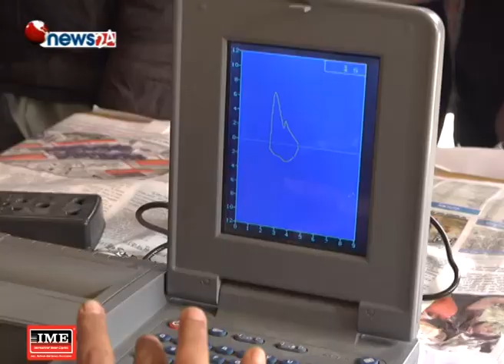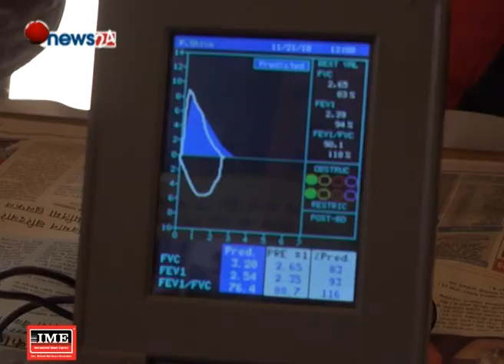स्वासप्रश्वासका विरामीको संख्या पाँच बर्षमा दोब्बर - HEALTH NEWS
काठमाडौं उपत्यकामा प्रदुषण बढ्दो छ । उपत्यकामा बढ्दो प्रदुषणले मानिसको फोक्सो कमजोर बनाएको चिकित्सकहरुले निष्कर्ष निकालेका छन् । श्वासप्रश्वासजन्य रोगको संक्रमण पनि बढ्दै गएको छ । तथ्यांकअनुसार प्रदुषणका कारण हुने श्वासप्रश्वासजन्य बिरामीको संख्या पाँच वर्षमा झन्डै दोब्बर भएको छ ।
रक्तचाप मापन गर्ने, ज्वरो मापन गर्ने प्रविधि त सामान्य नै हो । तर, फोक्सोको अवस्थाबारे जानकारी लिन सकिने प्रविधिका बारेमा धेरैलाई जानकारी नहुन सक्छ । अब आफ्नो फोक्सो स्वस्थ भए नभएको घरमै बसेर मापन गर्न सकिन्छ ।

प्रदुषण र धुम्रपानले नेपालीको फोक्सो कमजोर हुँदै गएको देखिन्छ । नेपालमा भर्खरै भित्रिएको पिक्फ्लोमिटर मार्फत फोक्सोको क्षमता घर मै जाँच्न सकिन्छ । उमेर र हाइटको आधारमा फोक्सोको क्षमता व्यक्ति पिच्छे फरक हुन्छ ४ सय ५० रुपैयाँ पर्ने यो मेसिनबाट दम रोगीले पनि आफ्नो स्वास्थ्यमा आएको सुधार मापन गर्न सक्छन् ।
त्रिवि शिक्षण अस्पतालमा आकस्मिक कक्षबाट भर्ना हुने विरामीमध्ये ४० देखि ५० प्रतिशत बिरामी सिओपीडी अर्थात क्रोनिक अब्सट्रक्टीभ पल्मोनरी डिजिज दीर्घ दम खोकीका छन् ।
स्वासप्रश्वास विरामीको अवस्थाः
आर्थिक वर्ष २०६९÷७० – १९ हजार ८ सय ४४,
आर्थिक वर्ष २०७०÷०७१– १९ हजार ४ सय १,
आर्थिक वर्ष २०७१÷७२ – २४ हजार ९ सय २४
आर्थिक वर्ष २०७२÷७३ – २८ हजार २ सय ९१
आर्थिक वर्ष २०७३÷७४ –३५ हजार १ सय १८
कतिपय रिपोर्टिङ प्रक्रियामा नआएका क्लिनिक रेकर्ड नआइपुग्ने हुनाले बिरामीको संख्या अझै बढी हुन सक्ने अनुमान स्वास्थ्य मन्त्रालयको छ । श्वासप्रश्वास जन्य रोगबाट बच्न धूमपान नगर्ने, धुवाँ धुलो बाट बच्न मास्कको प्रयोग गर्ने, घर वरिपरि रुख बिरुवा रोप्ने हरियाली कायम गर्ने गर्नुपर्छ । संसारभरको तथ्यांक केलाउदा सीओपीडी ज्यानलिने प्रमुख रोगमध्येको छैटौ नम्बरमा पर्दछ । तर विश्व स्वास्थ्य संगठनले अहिलेको अवस्थामा व्यापक सुधार गर्न सकिएन भने सन् २०२० सम्ममा यो ज्यान लिने प्रमुख रोगहरुको तेस्रो नम्बरमा आउन सक्छ भनेर चेतावनी दिएको छ ।